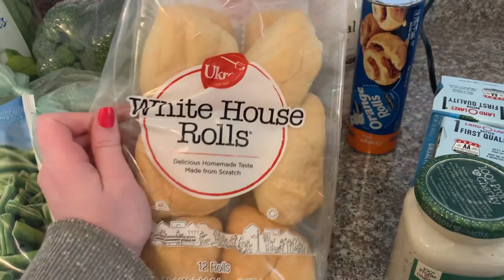*NEW!* SPRING GET IT ALL DONE WITH ME 2021 | EXTREME CLEANING MOTIVATION | HOMEMAKER DAY IN THE LIFE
Hello everyone! I hope you are getting stuff done today while you watch and that this homemaking motivation inspires you!

ABOUT MY CHANNEL:
I'm Meredith Haynie, I'm a full time teacher living in the suburbs of beautiful Richmond, Virginia. Anyone and everyone is welcome on my channel, thank you from the bottom of my heart for your support and being part of this amazing community! xo Mer